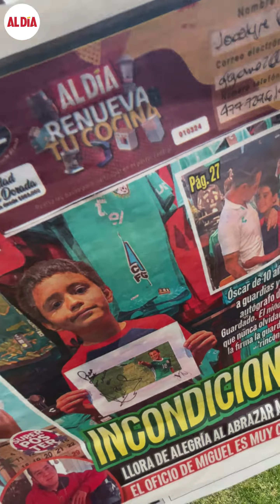¿Quieres renovar tu cocina? con Al Día RENUEVA TU COCINA junto a Gas Noel es posible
AL DÍA RENUEVA TU COCINA JUNTO A GAS NOEL, PARTICIPAR ES MUY FÁCIL ¡Solo necesitas comprar tu periódico al día! En la portada, encontrarás un boleto. ¡Recórtalo y llena tus datos!
Una vez que tengas tu boleto en mano, Dirígete a nuestras urnas autorizadas de Gas Noel. ¿Dónde encontrarlas? ¡No te preocupes! Estamos en todas partes.